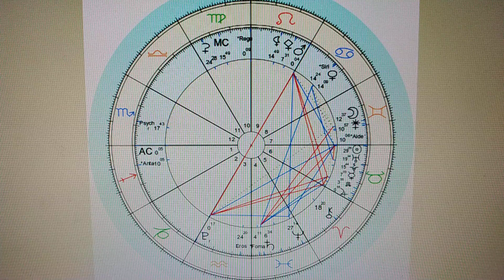Mayıs 2023 Aylık Astroloji Burç Yorumu Yay ve Yükselen Yay/Sagittarius Monthly Horoscope for May2023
LÜTFEN ASTROLOJİYİ BU ŞEKİLDE TAKİP ETMEYE ÇALIŞIN !!! DOĞRU YARARLANMANIN VE ANLAMANIN  MAALESEF BAŞKA BİR YÖNTEMİ YOK!!!

Güneş;
1 Mayıs - Güneş Merkür Kavuşum 11° Boğa
( Türkiye saati: 2 Mayıs 02:27 )
9 Mayıs - Güneş Uranüs Kavuşum 18° Boğa
21 Mayıs - Güneş İkizler burcuna geçiyor
Ay ;
5 Mayıs - Ay Tutulması  14° Akrep
19 Mayıs - Yeniay  28° Boğa
Merkür ;
21 Nisan - Merkür Retrosu 15° Boğa
15 Mayıs - Merkür ileri hareket  5° Boğa
11 Haziran - Merkür İkizler burcuna geçiyor
Venüs;
7 Mayıs - Venüs  Yengeç  burcuna geçiyor
5 Haziran - Venüs Aslan burcuna geçiyor
Mars;
20 Mayıs - Mars Aslan burcuna geçiyor
10 Temmuz - Mars Başak burcuna geçiyor
Jüpiter ;
16 Mayıs Jüpiter Boğa burcuna geçiyor
Plüton ;
1 Mayıs - Plüton Retro Kova burcunda
11 Haziran – Plüton Retro Oğlak Burcunda

Satürn ; Tüm ay boyunca ileri  hareket
Uranüs ; Tüm ay boyunca ileri  hareket
Neptün ; Tüm ay boyunca ileri  hareket
Lilith ; Tüm ay boyunca ileri  hareket
Chiron ; Tüm ay boyunca ileri  hareket